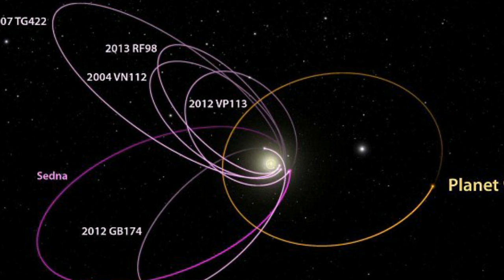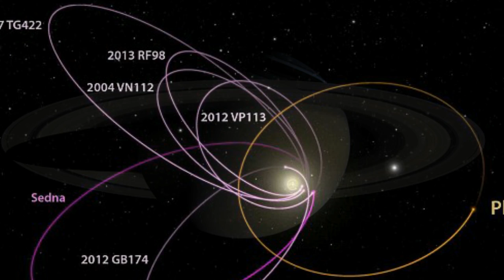New study concludes it is highly likely Planet 9 is an exoplanet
Mysterious 'Planet Nine' could be an alien exoplanet stolen by our sun 4.5 billion years ago
It has been one of the biggest mysteries in astronomy - does planet nine exist, and what is it?
Now, astronomers at Lund University in Sweden show that it is highly likely that the so-called Planet nine is, in fact, an exoplanet.
They believe it was 'stolen' by our sun as it moved past in early in the universe's evolution, and has been a part of our solar system completely undetected ever since.
This would make it the first exoplanet to be discovered inside our own solar system.